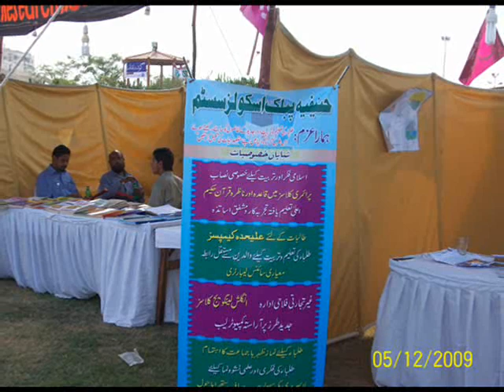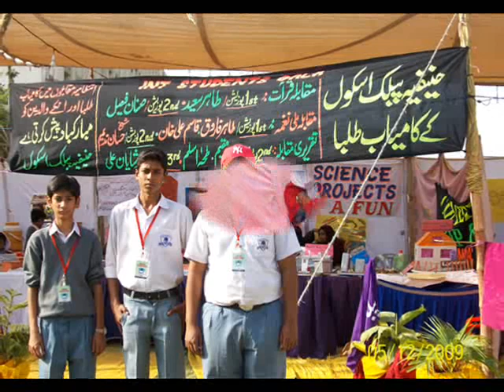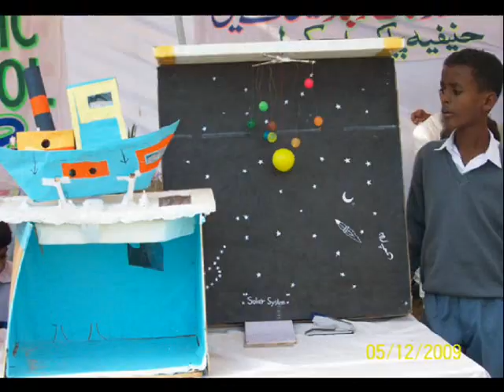Student Gala 09_0001.wmv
participation of Hanifia Public School (Campus III & IV) in "Student Gala"